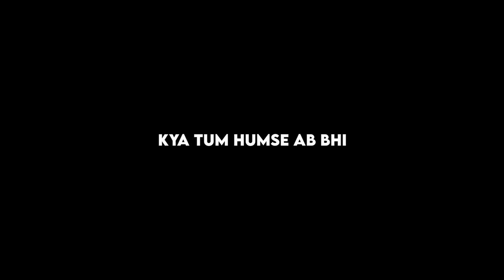Filhaal 2 Mohabbat | Black Screen Lyrical Status | Akshay Kumar | BPraak | No Copyright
filhaal 2 full song lyrics
filhaal 2 full song status
filhaal 2 lyrics
filhaal 2 status
filhaal 2 whatsapp status
filhaal whatsapp status
filhaal lyrics
filhaa 2 lyrics
filhaal 2 ringtone'
akshay kumar
If 'Filhall' touched your heart, ‘Filhaal 2 - Mohabbat’ will touch your soul.

The pain of a selfless yet incomplete love story continues with ‘Filhaal 2 - Mohabbat’,
a romantic ballad  that reinstates the fact, true love never dies and if it does, it was never meant to be.

Featuring: Akshay Kumar, Nupur Sanon, and Ammy Virk
Singer & Music: B Praak
Lyrics & Composer: Jaani
Director: Arvindr Khaira

Thank You For Love & Support
YouTube Family

🔰Tags -

Status video
Status video for Whatsapp
Instagram status